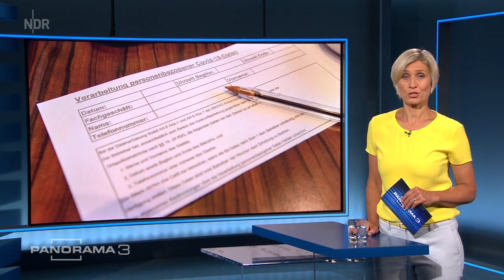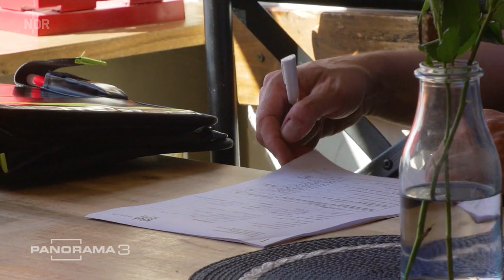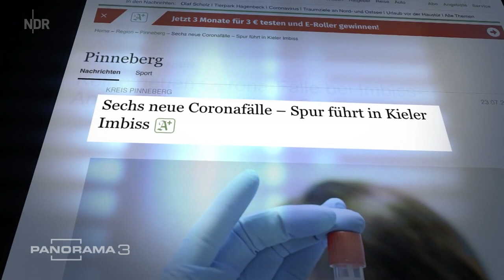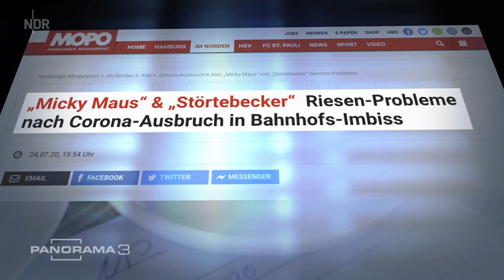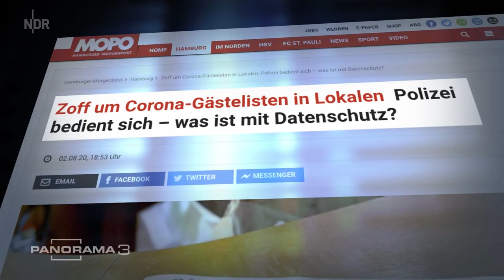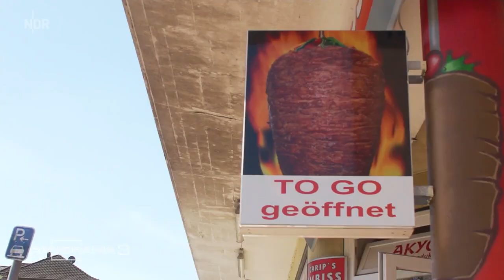Corona-Listen: Wie hilfreich sind Kontaktdaten? | Panorama 3 | NDR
Corona-Listen sollen bei einem Ausbruch in einem Restaurant dabei helfen, alle betroffenen Gäste aufzuspüren. Doch manche Gäste machen falsche Angaben - auch aus Angst vor Datenmissbrauch.